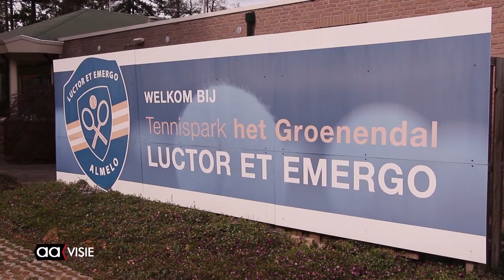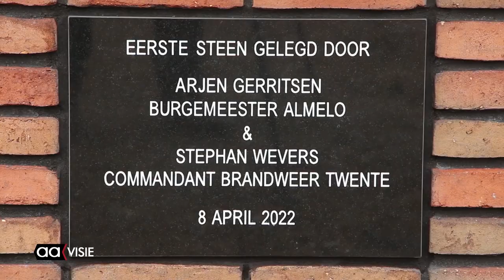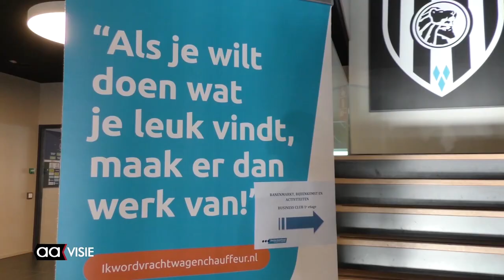Maandoverzicht april 2022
Dit is het maandoverzicht van het nieuws van april 2022. Als u een nieuwsbericht nog eens in zijn geheel wilt bekijken, klik dan op de link hieronder.